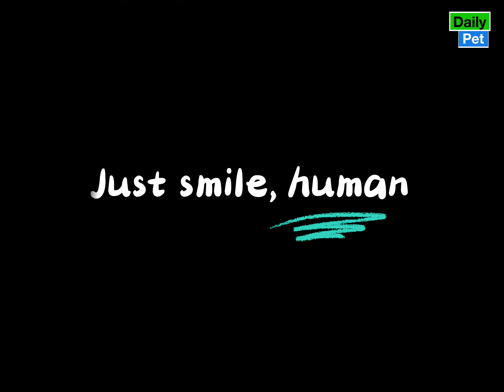If you had a bad day, just watch these daily happy pets | Day 96